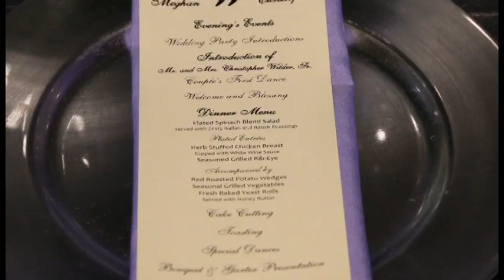VTS 01 1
Allen - Wilder Wedding @ Barclay 8/16/14... Highlights!